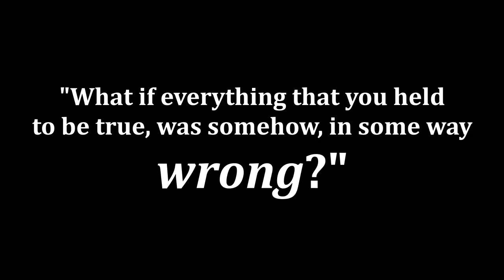Does the Koran state that men are superior to women?